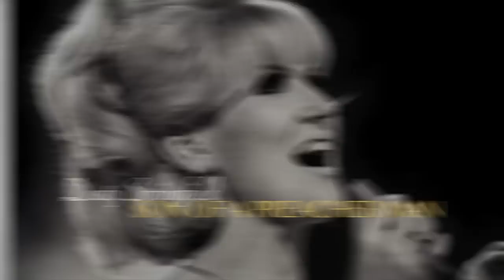Natural Woman (official clip) - Carmi Shimron כרמי שימרון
מופע המחווה של כרמי שימרון לדיוות הSoul הגדולות בכל הזמנים!

כרמי שימרון, זמרת, יוצרת, כותבת ומלחינה, היא אחת מהקולות הגדולים של עולם המוסיקה בישראל.
אחרי יותר מעשור של עשייה מוסיקלית ובימתית מרשימה, הכוללת בין היתר את השתתפותה כסולנית להקת הביג בנד של תוכנית הפריים טיים "רוקדים עם כוכבים" במשך 7 עונות, מרחיבה כרמי את עולמה המוסיקאלי ויוצאת במופע חדש ומיוחד, הנותן במה ליכולותיה הקוליות ולאישיות הבימתית המיוחדת שלה..
מלווה בהרכב ענק של 11 מהנגנים המובילים בישראל הכולל בתוכו רביעיית כלי נשיפה ושלוש זמרות ליווי, ובהפקה מוסיקלית מוקפדת של גבריאל פולק. חמושה ברפרטואר להיטים מלא גרוב ונשמה של הזמרות האייקוניות: ארתה פרנקלין, טינה טרנר, וויטני יוסטון, צ'אקה קאן, דיאנה רוס, אטה ג'יימס, אלישיה קיז, ביונסה ועוד, ובעיבודים מקוריים ומרגשים.
התוצאה היא מופע עוצמתי,נוצץ, מרהיב ומפוצץ אנרגיה שכל אחד יתחבר ויתמכר אליו!

שירה: כרמי שימרון || בס: שי חמני|| תופים: ארז גינת || גיטרה: גבריאל פולק || קלידים: עידו זלזניק ||
כלי נשיפה: תומר ג'ורג' כהן, מארק רוזן, מתן ממן, ארד ייני || זמרות ליווי: שרון קניאל, ורד סספורטס, ליאור קודמן.|| ט. סאונד: מנו סוויסה || צילום ועריכה: נמרוד תמסי || הפקה וניהול מוסיקלי: גבריאל פולק
עיבודים: גבריאל פולק ותומר ג'ורג' כהן